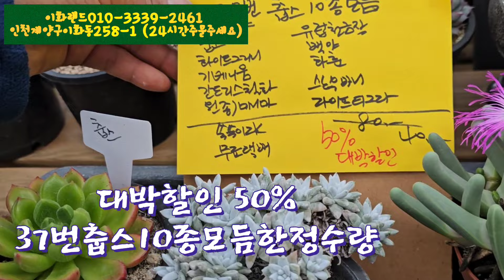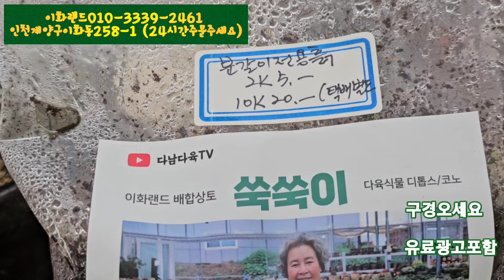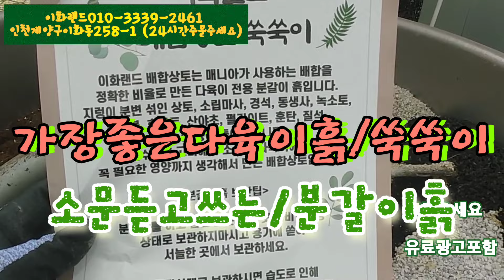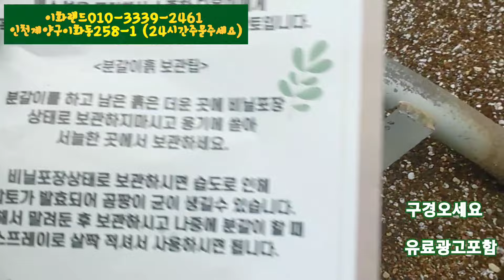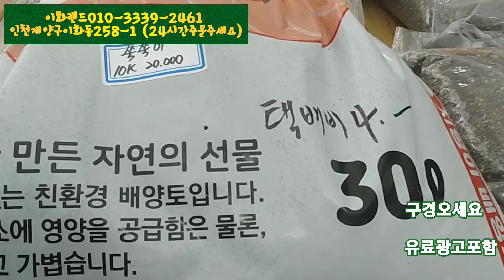대박50%할인/37번춥스10종모듬/분갈이흙드려요. 이화랜드010-3339-2461